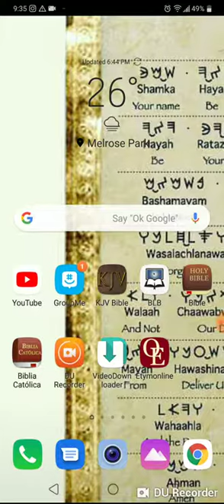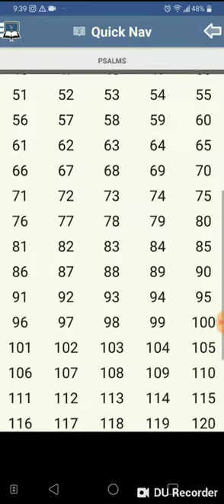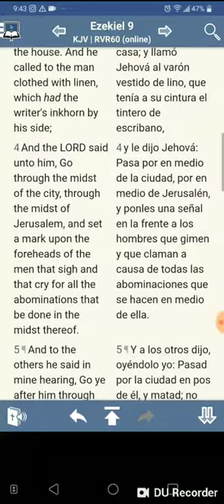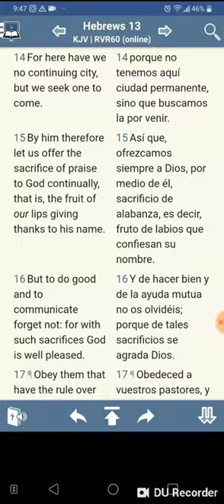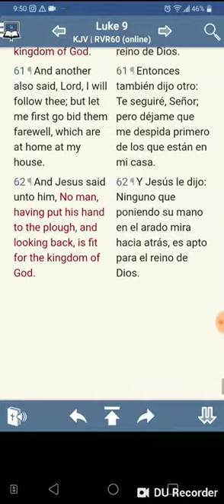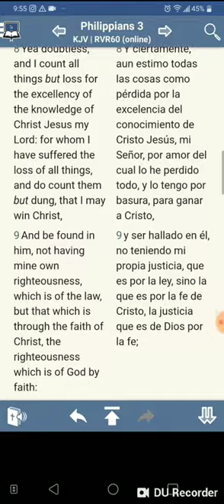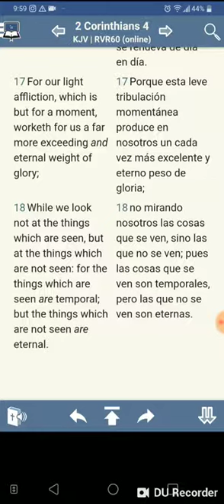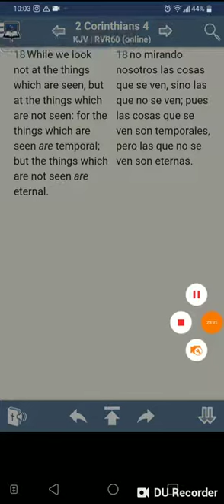Remember Lots Wife